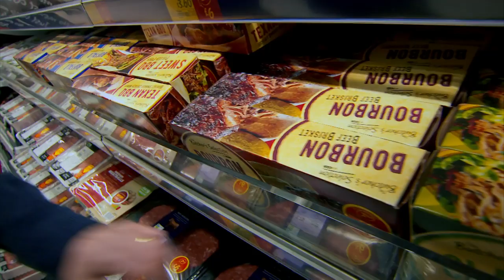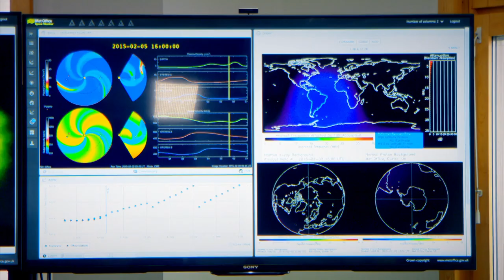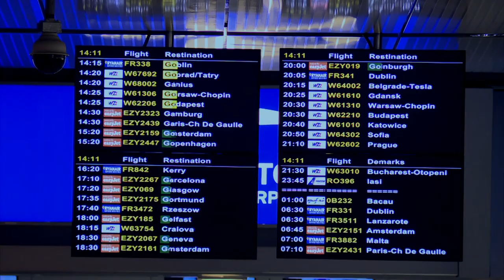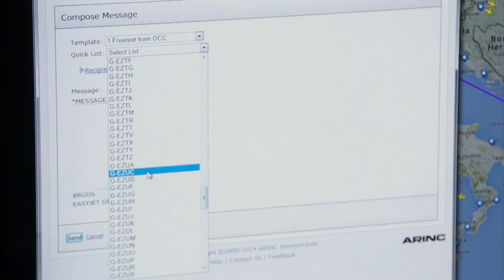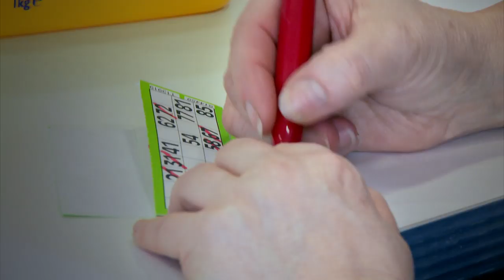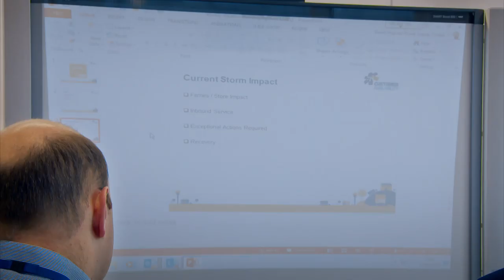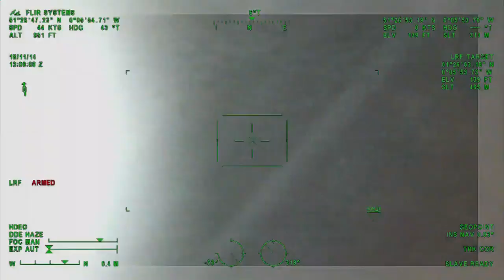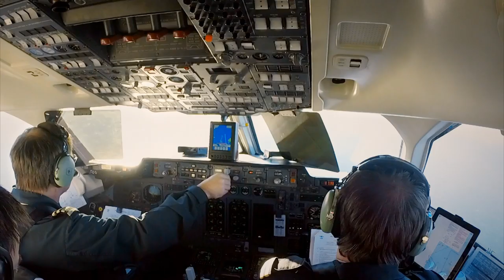Inside the Met Office | Creating a Weather Forecast | Science Documentary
New series. Documentary going behind the scenes at the national weather service's forecasting HQ in Exeter, exploring how its work is vital to the UK. The meteorologists are on high alert as a sudden big freeze grips Britain and with transport links, food supplies and lives at risk, they must do all they can to keep the nation updated.